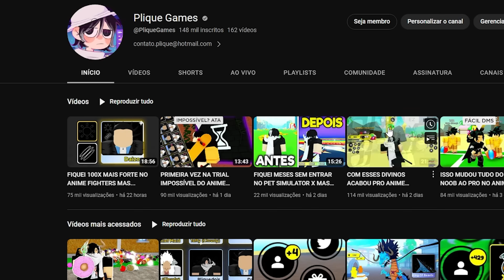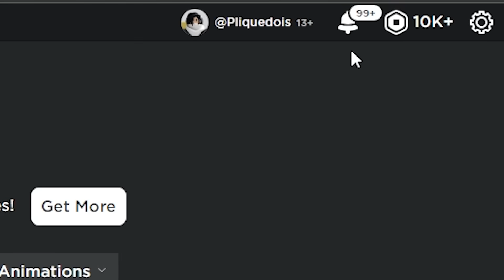GASTEI 10.000 ROBUX NAS ESTRELAS DA ATUALIZAÇÃO DO ANIME FIGHTERS PARA VER ISSO!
-‹ Neste vídeo, gastei 10.000 robux nas estrelas da atualização do anime fighters, kimetsu, hells paradise e one piece wano!